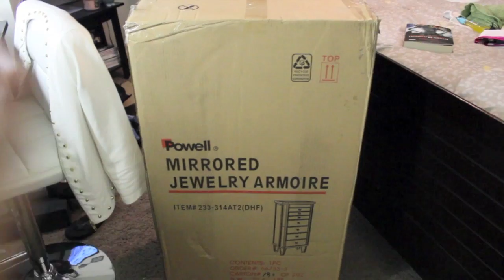Vlog Armario de accesorios en espejos.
Aqui les dejo el proceso de como arme mi Armario de accesorios.
Espero que les entretenga besos mis amores.

MI  I N S T A G R A M   P A G E:

MI  I N S T A G R A M   M O V I L E: